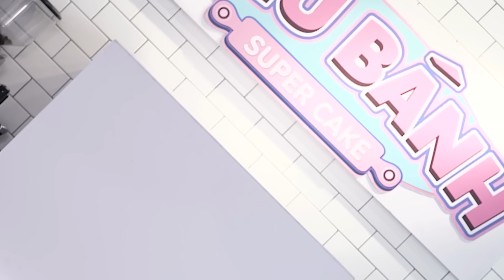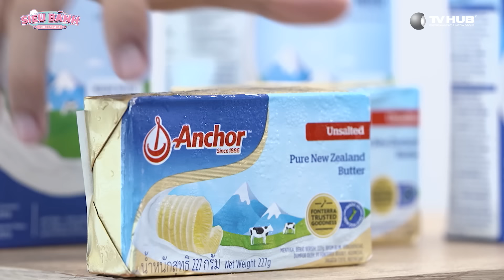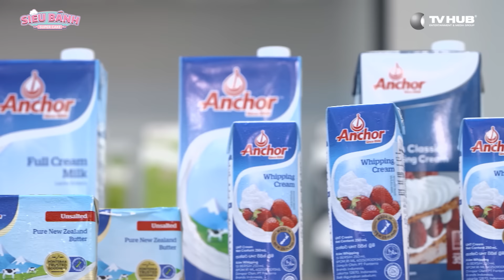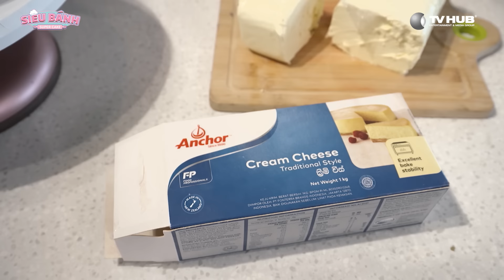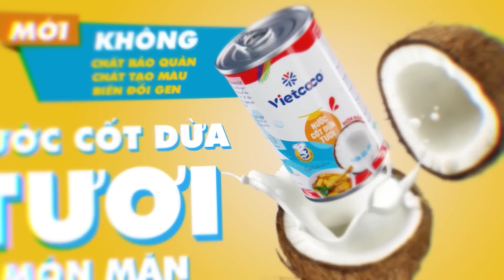Super Cake Tập 11| Thử thách chủ đề gia đình mặn - đắng, Cặp Baker tên Thịnh bất phân thắng bại